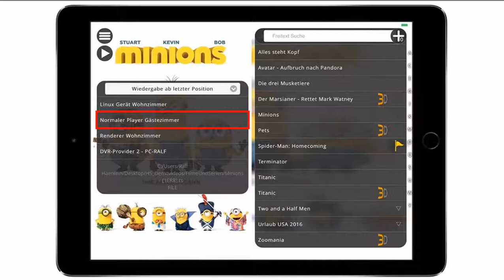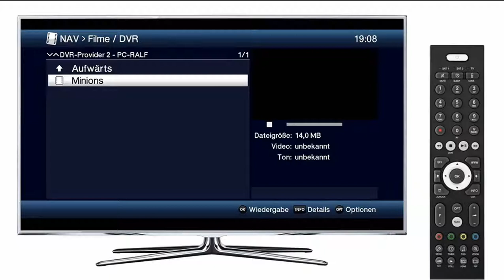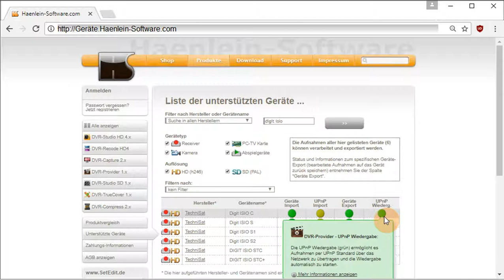DVR-Provider 2 - (12) Verwendung von einfachen UPnP-Playern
Einstiegsvideo 12 von 15:
Verwendung von Geräten mit einem einfachen UPnP Player:
- Film vom Tablet-PC an einen Receiver senden
- Aufrufen des DVR-Provider Servers am Zielgerät
- Auswählen des Filmes und abspielen des Filmes mit dem Player.